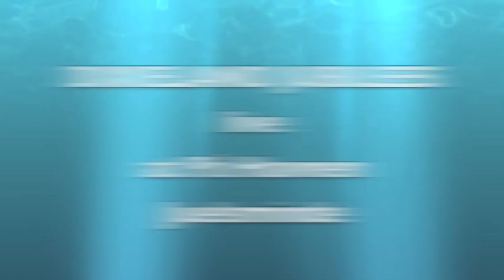Waltzing Matilda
Ole Kirk (tp), Bent Østergaard (ts), Freddie Bang (tb + voc), Jens Petersen (p), Jens Holgersen(b) Kim Kjær (dr)